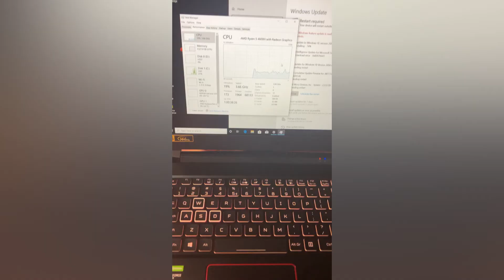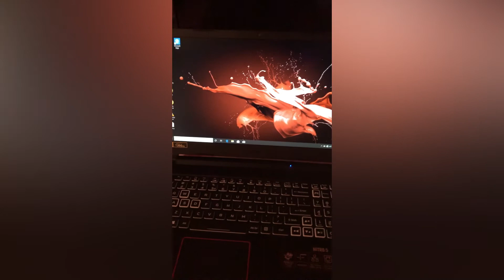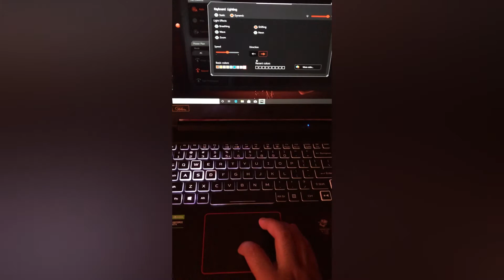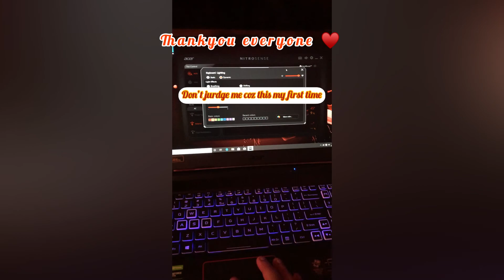ACER NITRO 5 AMD RYZEN 5 4600H / GTX 1650Ti /144HZ / 8GB RAM / 1TB HDD Review in Nepali♥️😍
Review of acer nitro 5 ryzen 😍♥️